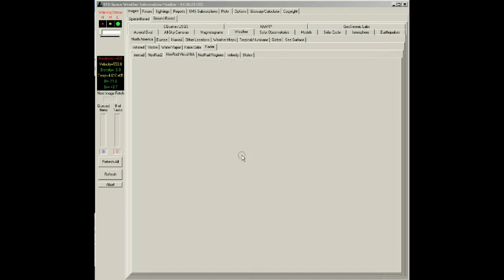NexRad II -Sub-region - NV USA - raw data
NexRad II -Sub-region - NV USA - raw data.avi